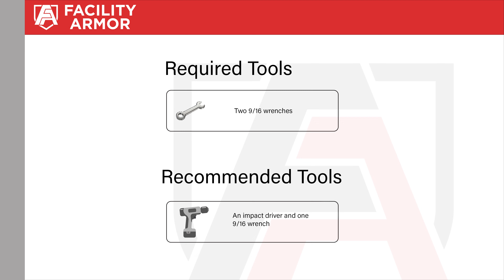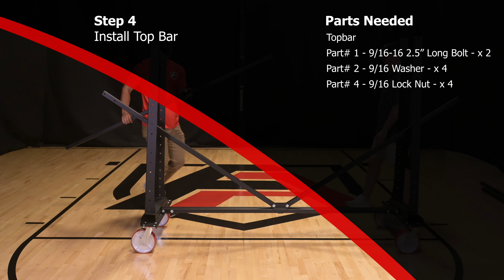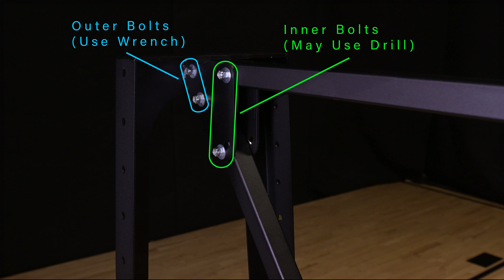Court Armor A-Frame Storage Rack Assembly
Instructions on how to assemble Facility Armor's 6ft and 8ft A-Frame Storage Racks, compatible with Court Armor Roll and Court Armor Roll MAX gym floor covers.

Time Stamps
00:00 – Introduction
00:03 – Parts List (1/2)
00:09 - Parts List (2/2)
00:15 – Required Tools
00:21 – Step 1: Mount Casters to Frame
01:15 – Step 2: Install Bottom Bars to Side Panels
02:12 – Step 3: Install Crossbars Onto Bottom Bar
02:40 - Step 4: Install Top Bar
04:24 – Step 5: Install Saddles
04:59 – Assembled Rack